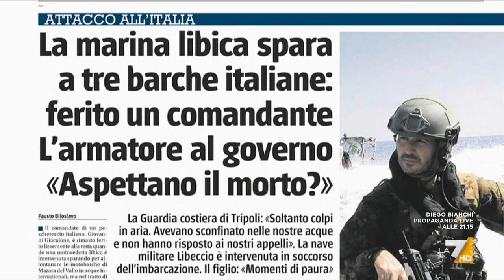Myrta Merlino: "Oggi con Luigi Di Maio parleremo della guerra dentro ai 5 Stelle, dove Conte si ...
Myrta Merlino: "Salvini vuole proporre un referendum sulla giustizia con i Radicali, una vera bomba quella sotto la sedia di Mario Draghi. Finora i mille dibattiti sulla giustizia hanno portato quasi solo a crisi di governo".